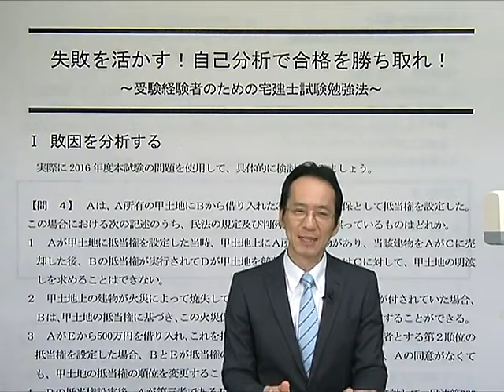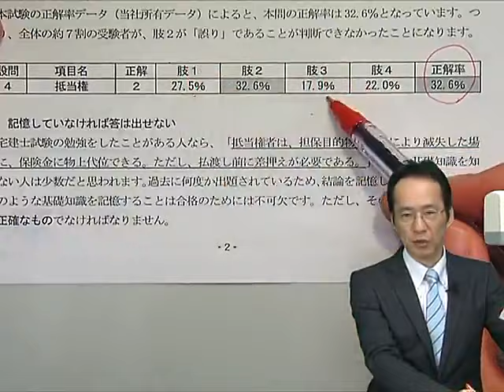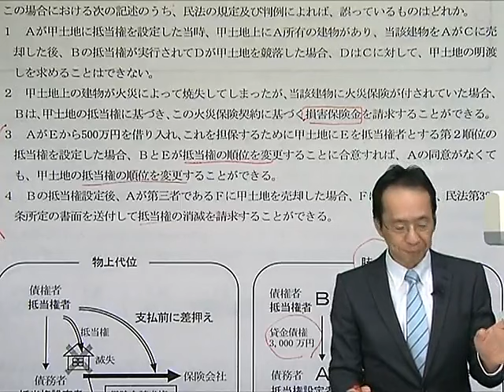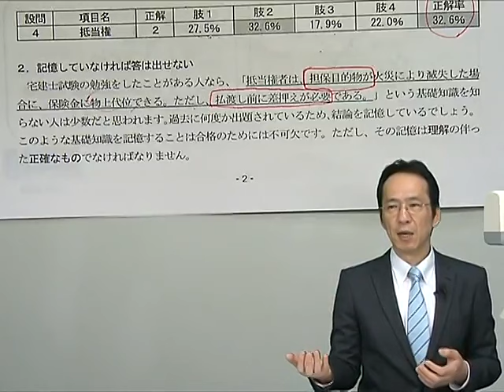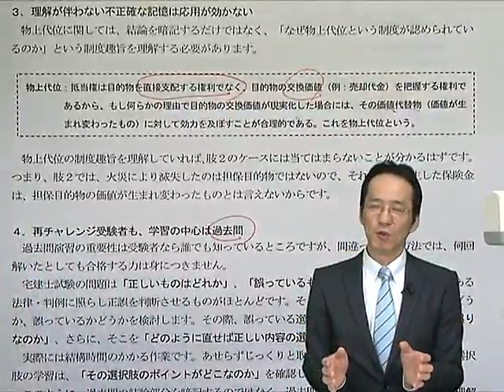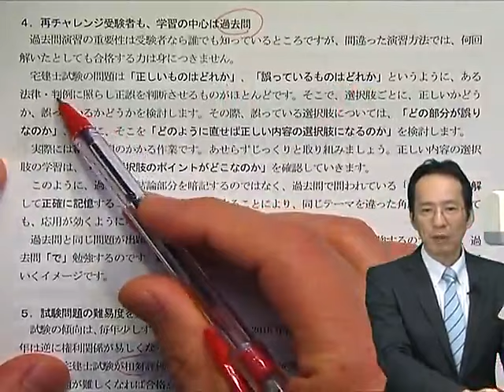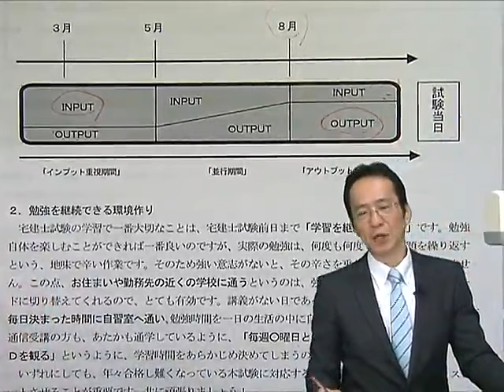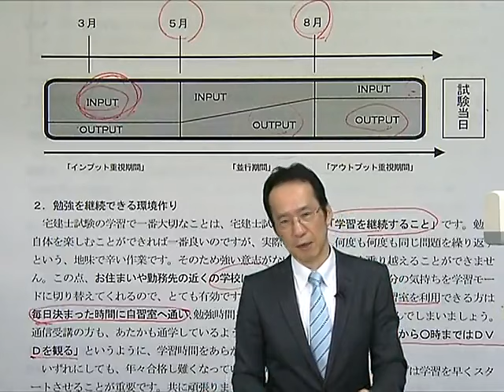【宅建士】失敗を活かす！自己分析で合格を勝ち取れ！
【学習経験者の方へ】再チャレンジ合格フルコースの活用法

２０１７年本試験の試験対策・戦略をＬＥＣ宅建士講座を活用して合格するための学習方法をご案内いたします！
学習経験者向けにご用意した試験対策コースを効率的に使いことで基礎知識を強固にして合格を目指します！
演習問題をより多く解くことで実戦的に対策を立てられるところも魅力です！

収録担当講師：林　秀行ＬＥＣ専任講師

【ＬＥＣ宅建士講座の総合案内】ＨＰ／スマホでご覧頂けます。